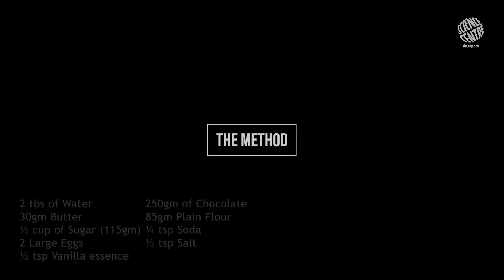Science o'Clock | Tinkering with Brownies!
We hope you are in the mood for some desserts.

If you have ever baked brownies or cakes before, you may have added baking soda, just a teeny tiny amount of it is key to getting baked goods to rise beautifully in the oven. Join our Chef Tinkerer Shah as he explains the science behind baking soda while sharing his delicious brownie recipe!